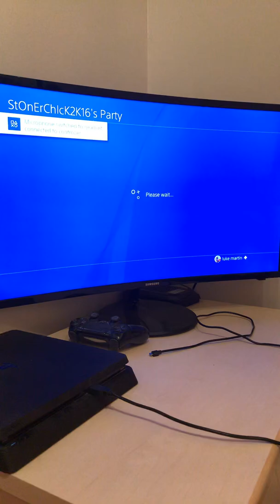Like and subscribe